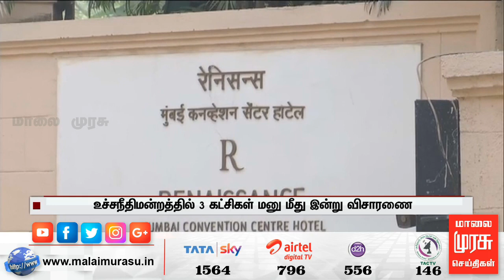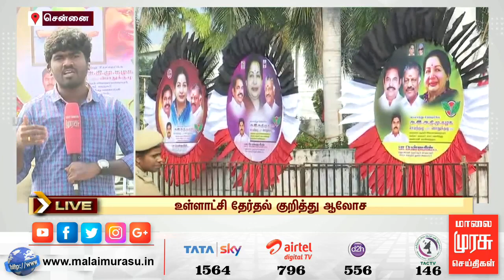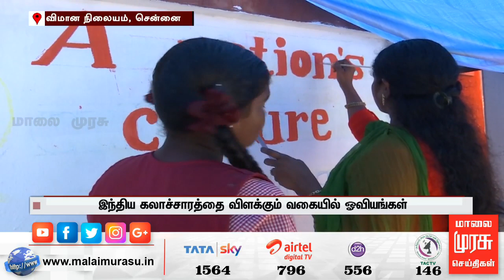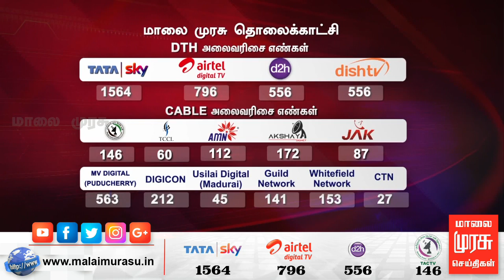News 10 PM | 10 மணி செய்திகள் | Malaimurasu 24/11/2019